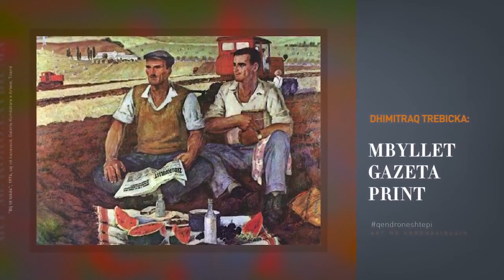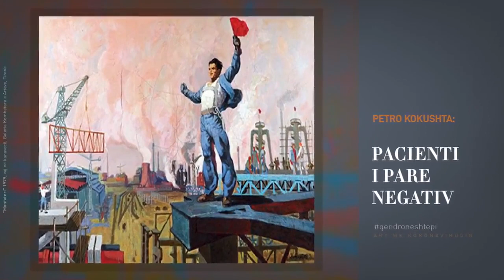SHKODRAWEB Media I Edi Rama: Nesër do jemi krenarë për se si dolëm nga kjo luftë e mallkuar